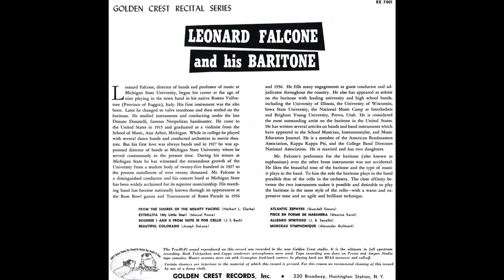LEONARD FALCONE and his BARITONE part.4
BEAUTIFUL COLORADO
Joseph DeLuca

Leonard Falcone, baritone
Joseph Evans, piano